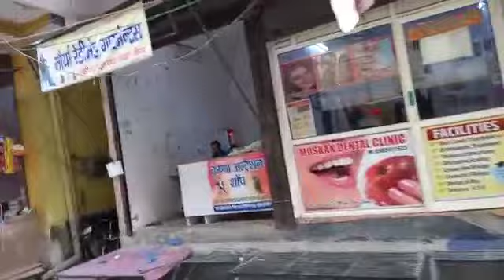MAIN MARKET KHORA